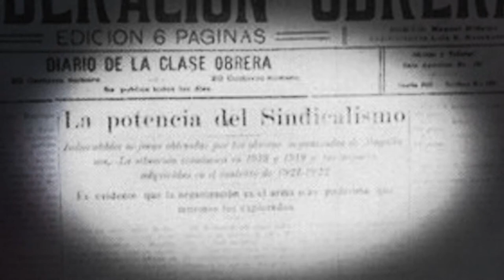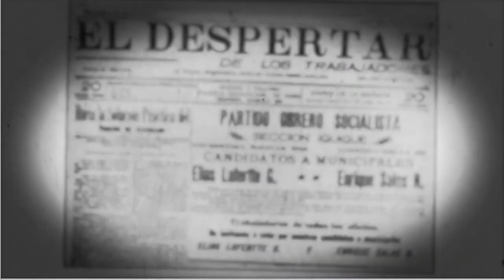Luis Emilio Recabarren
Este video es parte del documental interactivo "El tren de la pampa".